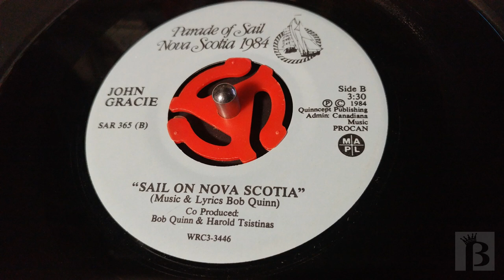John Gracie - Sail On Nova Scotia 1984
Parade of Sail Nova Scotia 1984
John Gracie
Side B
"Sail On Nova Scotia"
(Music & Lyrics: Bob Quinn)
Co Produced: Bob Quinn & Harold Tsistinas
WRC3-3446
Quinncept Publishing
Admin Canadiana Music
Procan
Archive Sampled at 96,000hz, WAV
DC offset correction to zero
Noise reduction variable low.